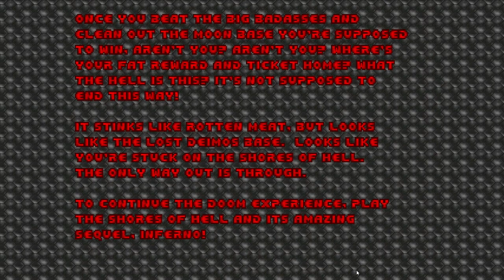PrBoom: Ray Traced [ONLY] Doom RTX Episode 1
Neat little project. Does it look better than the original Doom? Not really, but it was fun to take E1 for a ride again. There's some crunchiness in the recorded footage, but the framerate was stable in-game.

HMP ended up throwing a lot more enemies at me than I remembered. I had to actually dip into some secrets to feel confident I wouldn't die.